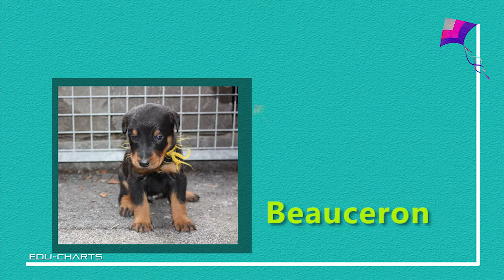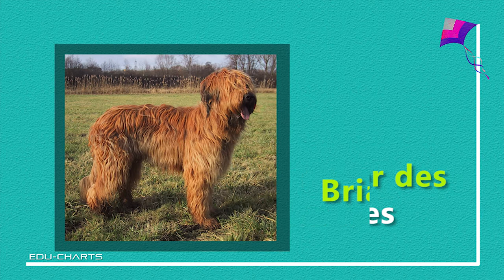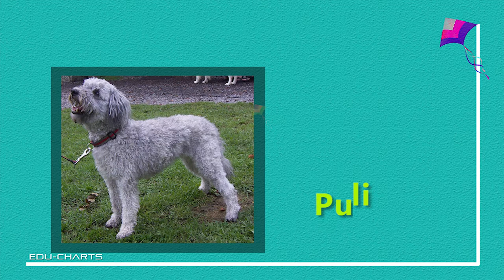Breeds | Dogs | Herds | Herding Dogs | Dog Breeds | Cattle Dogs | Shepard's | Sheep dogs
Watch Top Herding dog Breeds and Groups. Complete list of top herding dogs list

Herding,
Australian Cattle Dog,
Australian shepard,
Bearded Collie,
Beauceron,
Belgian Malinois,
Belgian Sheep Dog,
Belgian Tervuren,
Bergamasco Sheep Dog,
Berger Picard,
Border Collie,
Bouver Des Flandres,
Briard,
Canaan Dog,
Cardign Welsh Corgi,
Collie,
Entlebucher Sennenhund or Mountain Dog,
Finnish Lapphnd,
Grman Shepard,
Icelandic Sheepdog,
Miniature American Shepard,
Norweign Buhund,
Old English Sheep Dog,
Pembroke Welsh Corgi,
Polish Lowland Sheep dog,
Puli,
Pumi,
Pyrenean Shepard,
Shetland Sheepdog,
Spanish Water dog,
Sweedish Vallhund,